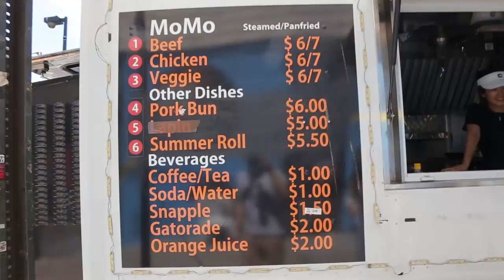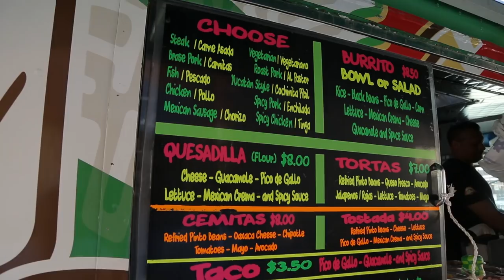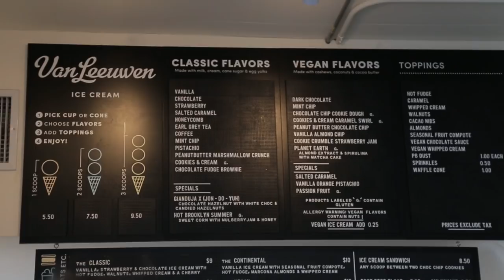Licked during Food Truck Crawl - NYC FOOD CRAWL #4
See why my dear friend and guest Fernanda from Behind the Scenes NYC licked me!!

I am a New York City based foodie who travels often. As my channel grows my goal is to expand these FOOD CRAWLS beyond the big apple.

THANK YOU and see you on our next NYC FOOD CRAWL where we EAT lot’s and get incredibly FULL!!

Eat and Be Full,
Jared Zuckerman